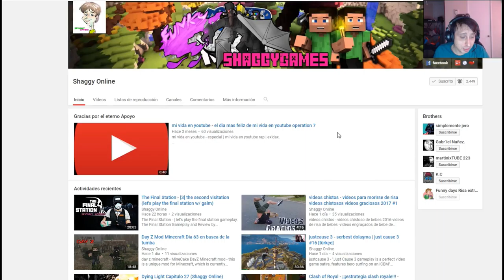NBA 2K18 Capitulo 36